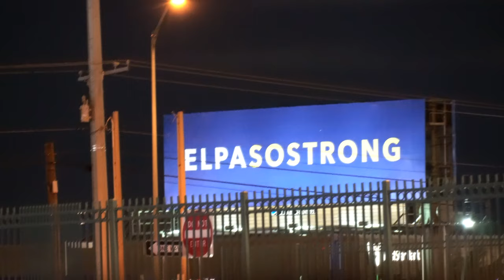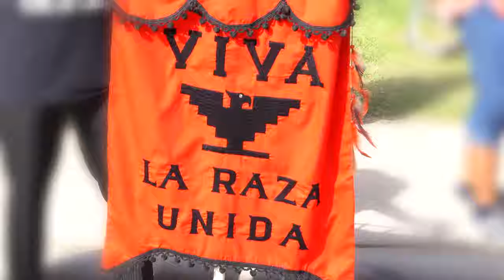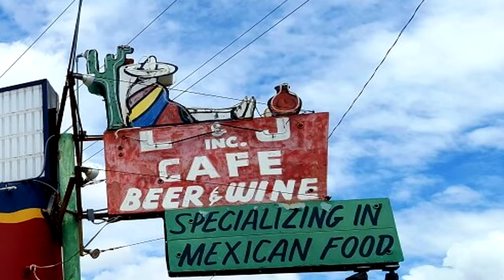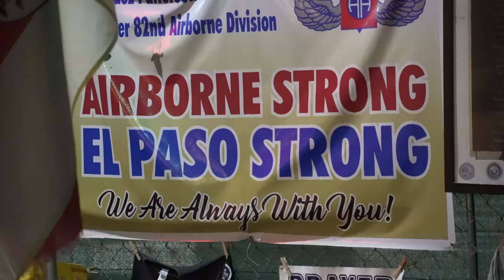El Poderoso Tejano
"El Poderoso Tejano" - Featuring Enemy 1, Angie B., Cuatrero, Tall Boy, West Texas G, Mr. Tekken & Mr. Geo ..Our hearts go out to the victims & their families, & to all of the city of El Paso. Several of us shed many tears & many of hearts have been shattered. But We are El Paso Strong, El Poderoso Tejano. We will continue to remain encouraged to maintain a robust & courageous spirit, all while keeping the victims with us at heart...
*El Paso Strong*

 *This song/video will NOT be monetized or benefit to any royalties,whatsoever.